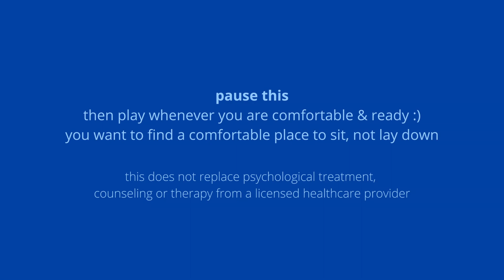GUIDED MEDITATION DAY 20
DAY 20 OF THE 30 DAY MEDITATION SERIES!!!
training wheels, you're ready :)

before tiktok, i was a hypnotherapist. i graduated from a college of hypnotherapy, hypnotherapy is an alternative medicine practice that combines therapeutic methods & hypnosis. so these meditations are a combination of hypnosis and meditation

avatar: the last airbender type beat // lofi hip-hop by orbofshingeki
background song during meditation by music of wisdom